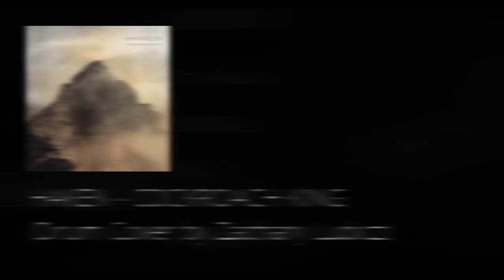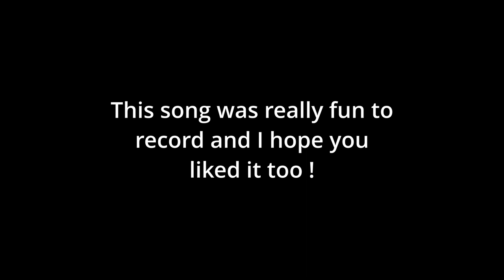Haken - Cockroach King (Drum Cover)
Haken is probably my biggest influence of these last years, so why not pay tribute to their amazing music?
This song is a real pleasure to play; not much difficult but really original!

Again, the one and unique Franck Lubicz at the video editing!

My kit:
Tama Superstar drum kit
Tama black brass 14"x6" snare drum
Tama Big Black Steel Snare 15"x8" on tom-snare
Zildjian and Istanbul cymbals
Just broke my new China x( New one on the next video, coming soon!